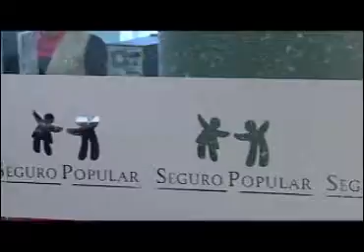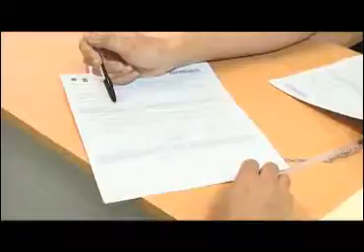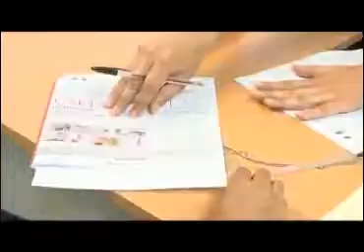Importante re-afiliarse al Seguro Popular para acceder a servicios médicos